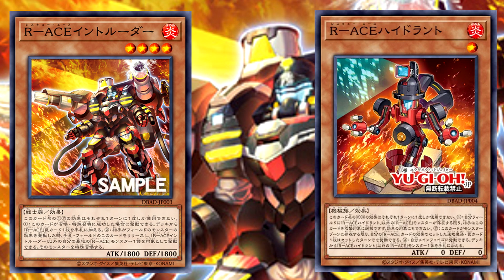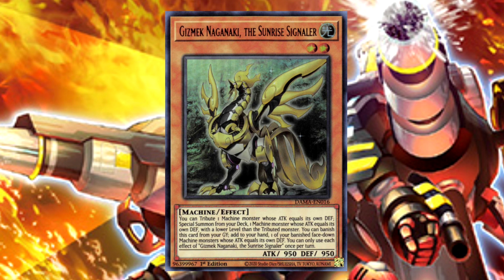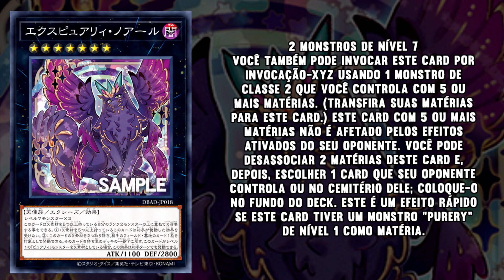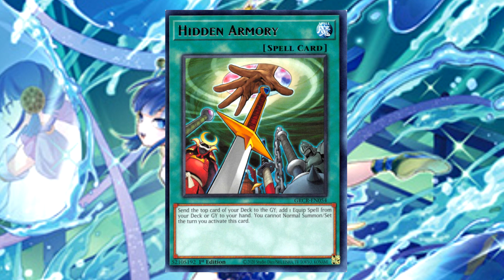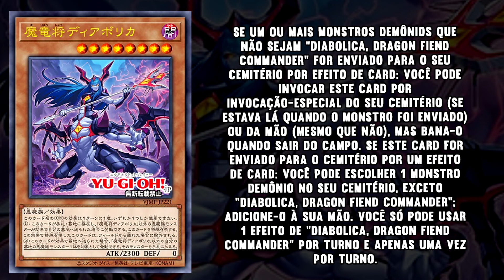RESCUE-ACE, PURERY E MIKANKO - TRÊS NOVOS DECKS DE AMAZING DEFENDERS